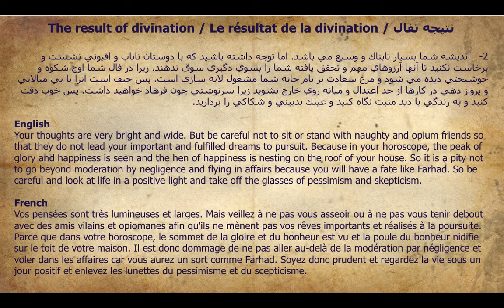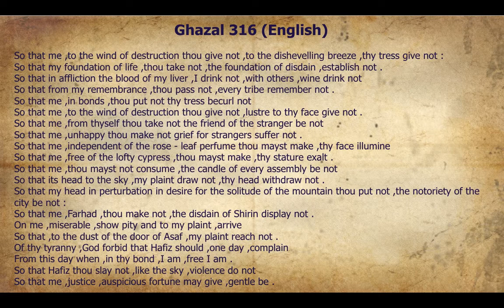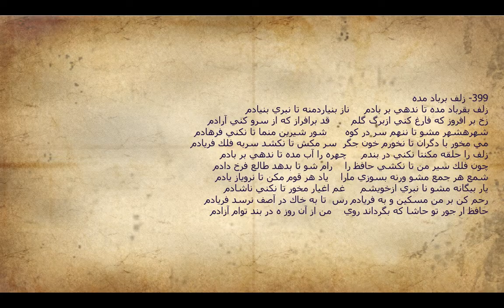زلف برباد مده - زلف بر باد مده تا ندهی بر بادم - غزل 316 - 399 - همراه با تفسیر تفال و شرح غزل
زلف برباد مده - زلف بر باد مده تا ندهی بر بادم - غزل 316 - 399

Ghazal 316 (English)

So that me ,to the wind of destruction thou give not ,to the dishevelling breeze ,thy tress give not :
So that my foundation of life ,thou take not ,the foundation of disdain ,establish not .
So that in affliction the blood of my liver ,I drink not ,with others ,wine drink not
So that from my remembrance ,thou pass not ,every tribe remember not .
So that me ,in bonds ,thou put not thy tress becurl not
So that me ,to the wind of destruction thou give not ,lustre to thy face give not .
So that me ,from thyself thou take not the friend of the stranger be not
So that me ,unhappy thou make not grief for strangers suffer not .
So that me ,independent of the rose - leaf perfume thou mayst make ,thy face illumine
So that me ,free of the lofty cypress ,thou mayst make ,thy stature exalt .
So that me ,thou mayst not consume ,the candle of every assembly be not
So that its head to the sky ,my plaint draw not ,thy head withdraw not .
So that my head in perturbation in desire for the solitude of the mountain thou put not ,the notoriety of the city be not :
So that me ,Farhad ,thou make not ,the disdain of Shirin display not .
On me ,miserable ,show pity and to my plaint ,arrive
So that ,to the dust of the door of Asaf ,my plaint reach not .
Of thy tyranny ,God forbid that Hafiz should ,one day ,complain
From this day when ,in thy bond ,I am ,free I am .
So that Hafiz thou slay not ,like the sky ,violence do not
So that me ,justice ,auspicious fortune may give ,gentle be .

Ghazal 316 (French)

Pour que moi, au vent de la destruction tu ne donne pas, à la brise ébouriffante, ta tresse ne donne pas:
Pour que mon fondement de vie, tu ne prennes pas, le fondement du dédain, ne l'établisse pas.
Pour que dans l'affliction le sang de mon foie, je ne bois pas, avec les autres, le vin ne bois pas
De sorte que de mon souvenir, tu ne passes pas, chaque tribu ne s'en souvient pas.
Pour que moi, dans les liens, tu ne mets pas tes arbres
Pour que moi, au vent de la destruction tu ne donne pas, l'éclat de ton visage ne donne pas.
Pour que moi, de toi tu ne prends pas l'ami de l'étranger ne soit pas
Pour que moi, malheureux tu ne fasses pas le chagrin des étrangers, ne souffre pas.
Pour que moi, indépendant du parfum de feuille de rose que tu fasses, ton visage s'illumine
Pour que moi, libre du cyprès élevé, tu puisses faire exalter ta stature.
Pour que moi, tu ne puisses pas consommer, la bougie de chaque assemblée ne soit pas
Pour que sa tête vers le ciel, ma plainte ne tire pas, ta tête ne se retire pas.
Pour que ma tête en perturbation dans le désir de la solitude de la montagne tu ne mets pas, la notoriété de la ville ne soit pas:
Pour que moi, Farhad, tu ne fasses pas, le dédain de Shirin ne se montre pas.
Sur moi, misérable, montre pitié et à ma plainte, arrive
Pour que, à la poussière de la porte d'Asaf, ma plainte n'atteigne pas.
De ta tyrannie, Dieu nous préserve que Hafiz se plaigne un jour
A partir de ce jour où, par ton lien, je suis, je suis libre.
Pour que Hafiz tu ne tue pas, comme le ciel, la violence ne
Pour que moi, justice, fortune de bon augure puisse me donner, doux être.

399- زلف برباد مده
زلف بقرباد مده تا ندهي بر بادم     ناز بنياردمنه تا نبري بنيادم
زخ بر افروز كه فارغ كني ازبرگ گلم       قد برافراز كه از سرو كني آرادم
شهرهشهر مشو تا ننهم سر در كوه      شور شيرين منما تا نكني فرهادم
مي مخور با دگران تا نخورم خون جگر  سر مكش تا نكشد سربه فلك فريادم
زلف را حلقه مكنتا نكني در بندم     چهره را آب مده تا ندهي بر بادم
چون فلك سير من تا نكشي حافظ را    رام شو تا بدهد طالع فرخ دادم
شمع هر جمع مشو ورنه بسوزي مارا    ياد هر قوم مكن تا نروياز يادم
يار بيگانه مشو نا نبري ازخويشم     غم اغيار مخور تا نكني ناشادم
رحم كن بر من مسكين و به فريادم رس  تا به خاك در آصف نرسد فريادم
حافظ ار جور تو حاشا كه بگرداند روي    من از آن روز ه در بند توام آزادم

در لینک زیر شما می توانید به سادگی دیوان حافظ نفیس را از فروشگاه آنلاین آمازون خریداری کنید و درب منزل تحویل بگیرید لطفا توجه داشته باشید این نسخه ها تعبیر فال ندارند :